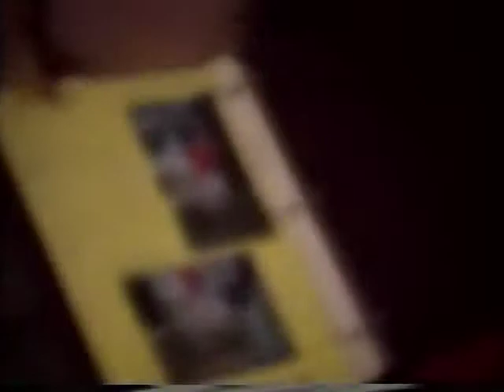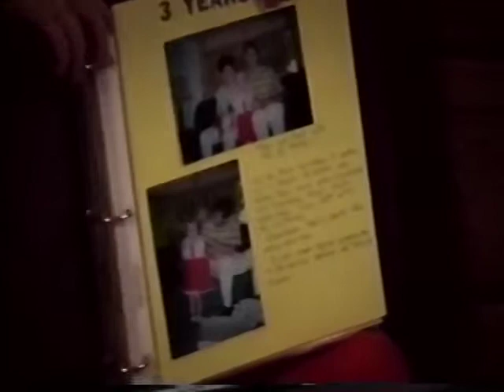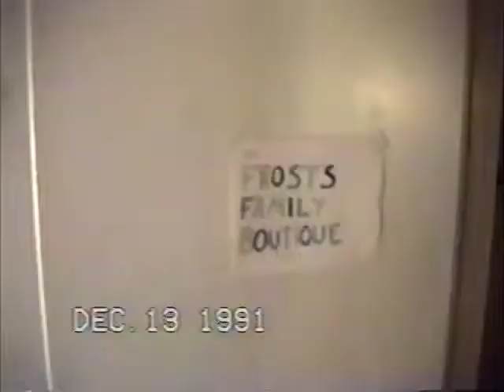Frost FC 05 | Full Movie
Table of Contents:

Larry's bday party
Cleaning is Fun!
Lon Sewell Reunion
Spinach casserole
Ian's talent
Thanksgiving in Cucamonga
December 8
December 13
Alan 1st grade
Larry 2nd grade
Christmas Eve
Riverside, CA
Christmas Day
more Christmas